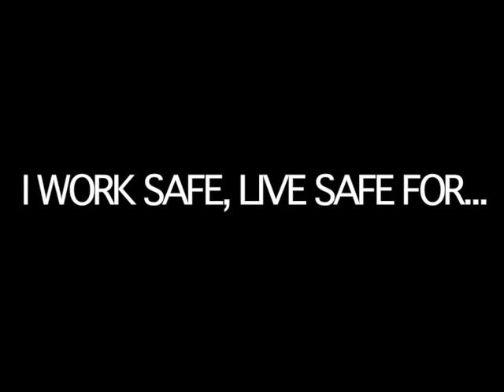I Work / Live Safe